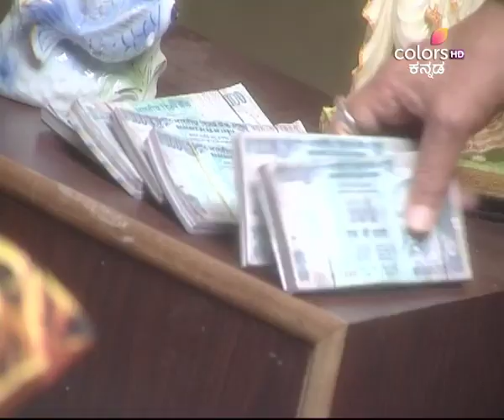Mangala Gowri Maduve | ಮಂಗಳಗೌರಿ ಮದುವೆ | Episode 247 | ಹಿಂದಿನದನ್ನು ತಿಳಿಸುವ ರಾಜೇಶ್ವರಿ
ತಾನು ಹೆರಿಗೆ ನೋವಿನಲ್ಲಿದ್ದಾಗಿನ ಹಿಂದಿನದನ್ನು ಸಂಗತಿಯನ್ನು ಜೈಚಂದ್ರ ಮತ್ತವನ ಕುಟುಂಬಕ್ಕೆ ರಾಜೇಶ್ವರಿ ಹೇಳುತ್ತಾಳೆ. ರಾಜೇಶ್ವರಿಯ ಮಗು ಸಾಯುತ್ತದೆ. ಅಸಮಾಧಾನಗೊಂಡ ಪಾರ್ವತಿ ಮೆಟ್ಟಿಲುಗಳ ಮೇಲಿಂದ ಕೆಳಗೆ ಬೀಳುತ್ತಾಳೆ. ಪಾರ್ವತಿ ತನ್ನ ಮಗುವನ್ನು ರಾಜೇಶ್ವರಿಗೆ ಕೊಟ್ಟು ಸಾವಪ್ಪುತ್ತಾಳೆ.

Rajeshwari tells Jaichandra and her family about the past when she was in labor pain. Rajeshwari's baby dies. Parvathi is upset and trips down the stairs. Parvathi gives her baby to Rajeshwari and dies.

Mangala Gowri Maduve, is a social drama that revolves around the life of an eight year old girl who is forced to marry a boy of the same age. While the series tackles the archaic tradition of child marriage, it also traces the little girl's journey to adulthood. A coming-of-age story of a young bride who adapts to the traditions and customs of her in-laws, but later becomes a voice against orthodox rituals.